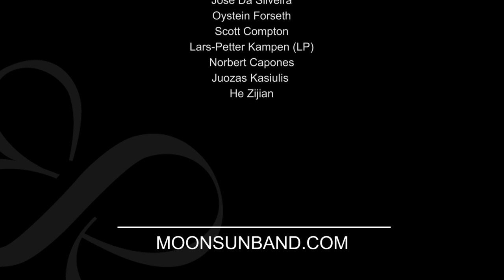I dreamed a Dream (Les Misérables) Cover by MoonSun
Electric Guitar: ESP LTD MH-1001NT STBLK (amazing Guitar)
Strings for electric Guitar: Elixir Optiweb 19052 Light
Acoustic Guitar (western): Takamine EF341SC
Strings for western Guitar: Elixir Nanoweb Medium Acoustic
Acoustic Guitar (concert): Yamaha NCX700
Strings for the concert Guitar: Daddario EJ45
Bass Guitar: ESP LTD B-204SM STBLKS
Strings for Bass Guitar: Ernie Ball 2832 Regular Slinky
Picks (my favourites): Dunlop Nylon Max Grip 0.73 Player Pk
Headphones: Beyerdynamic DT-770 Pro 250 Ohms
Drums: Addictive Drums 2
Shaker: Meinl SH4BK Live Shaker
Midi-Keyboard: Arturia KeyLab 88
Piano: Kawai MP10
Virtual Piano: Ivory II
Strings & Brass: Symphobia II & East West Gold
Special Effects: Omnisphere (great program)
Microphones:
Mixing and Mastering Tools:
Lights:
DMX Controller for the Lights: Stairville DDC-6
Video-Camera: Sony PXW-X70
Photo-Camera: Canon 60D
Fog machine: Stairville AF-40
Studio Desk: Zaor Miza 88 XL grey wenge

▬ I DREAMED A DREAM LYRICS ▬▬▬▬▬▬▬▬▬▬▬▬▬▬▬
I dreamed a dream in days gone by
When hope was high and life worth living
I dreamed that love would never die
I dreamed that God would be forgiving

Then I was young and unafraid
And dreams were made and used and wasted
There was no ransom to be paid
No song unsung, no wine untasted

But the tigers come at night
With their voices soft as thunder
As they tear your hope apart
As they turn your dream to shame

He slept a summer by my side
He filled my days with endless wonder
He took my childhood in his stride
But he was gone when autumn came

And still I dream he'll come to me
That we will live the years together
But there are dreams that cannot be
And there are storms we cannot weather

I had a dream my life would be
So different from this hell I'm living
So different now from what it seemed
Now life has killed the dream I dreamed